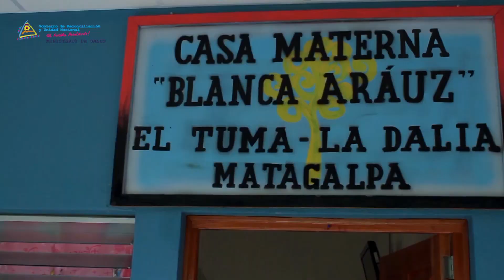Exitoso Modelo de Salud en Nicaragua